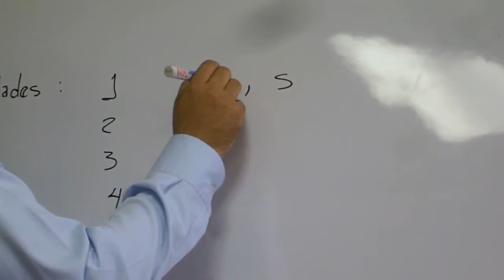2016-12.05, Lunes - Clases Curso Admisión ITCA - Física (Video)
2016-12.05, Lunes - Clases Curso Admisión ITCA - Física (Video).